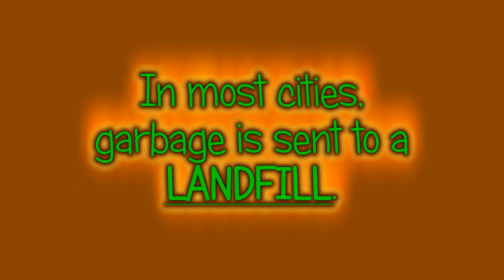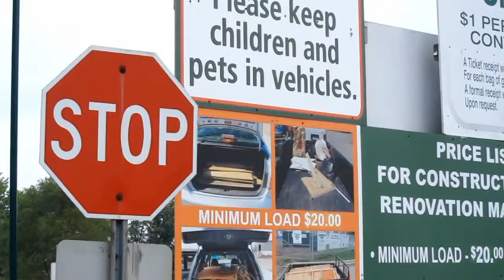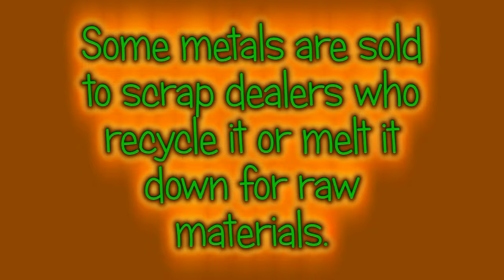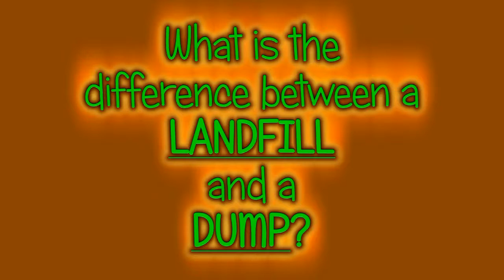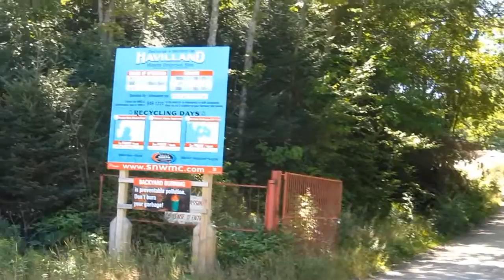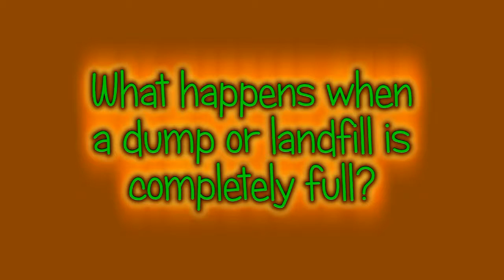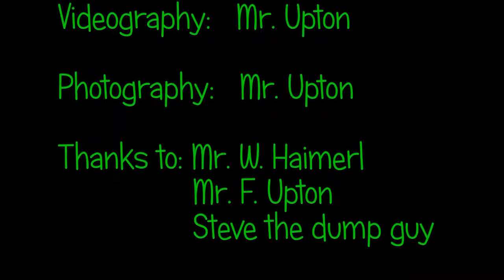Garbage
A teacher-made mini-documentary about where your garbage goes.